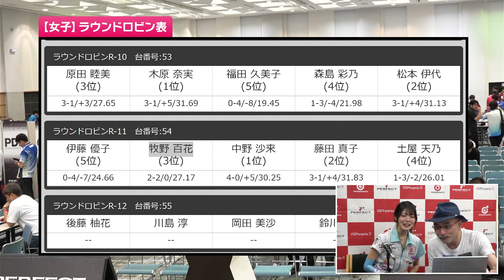2024 PERFECT【第14戦】選手インタビュー T-B × マキノ モモカ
2024 PERFECT【第14戦】 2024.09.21

T-B